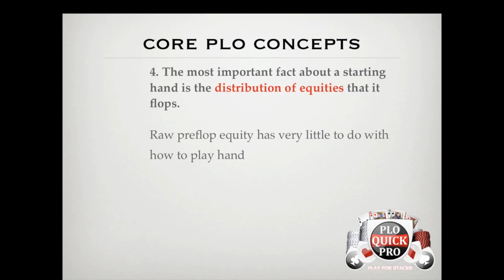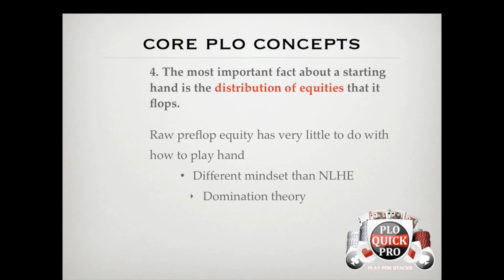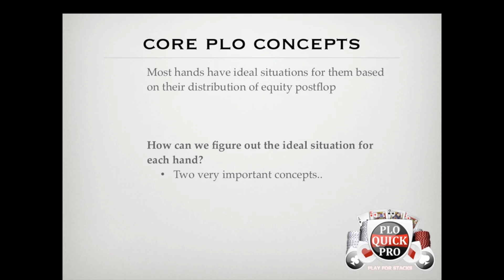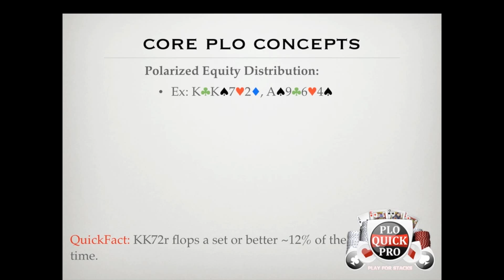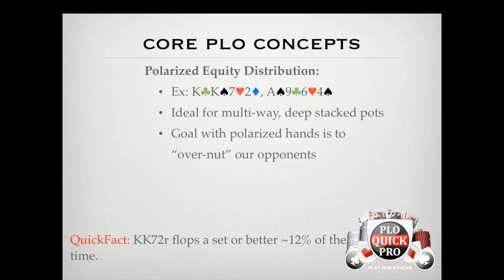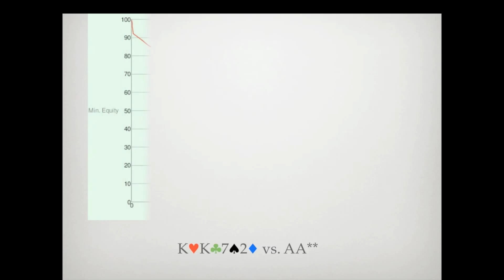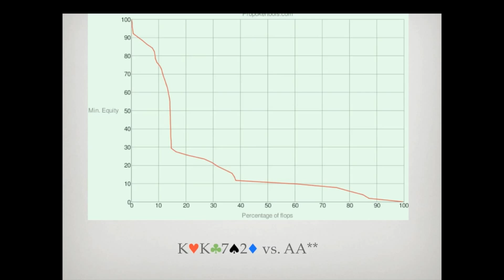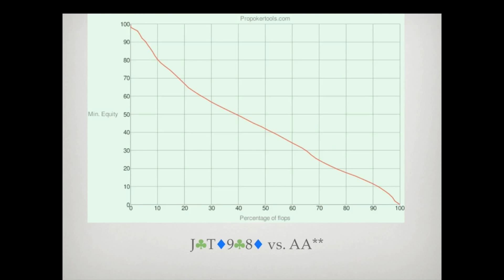Free Poker Training - QuickFact #2: KK72r Flops a Set or Better ~12% of the Time.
QuickFact 2b: Any unpaired hand flops a pair 40% of the time. A double suited hand flops a FD 23.5% of the time.

We've established that raw pre-flop equity has little to do with how to play a hand, which is somewhat different from NLHE. Not to say that equity distribution is meaningless in Hold'em, but the difference is that if you dominate someone pre-flop in Hold'em, it's likely you'll still have a big equity advantage post-flop as well. For example, if someone has a higher pair or a better kicker pre-flop, you're generally going to be in very bad shape post-flop unless you get lucky and suck out.

To be clear, domination and getting the money in good plays a key role in PLO too. Although the equities are generally closer both pre-flop and post-flop, that doesn't mean it's a coin-flipping variance fest every time stacks go in the middle. You can still get your money in very good, but the majority of profit won't come from being on the good end of a 55/45 pre-flop. Instead, the profit is derived from identifying the ideal post-flop situations for each starting hand, and then putting yourself in a good position to play profitably post-flop.

Pot Limit Omaha Strategy + Winning PLO Strategy Guide